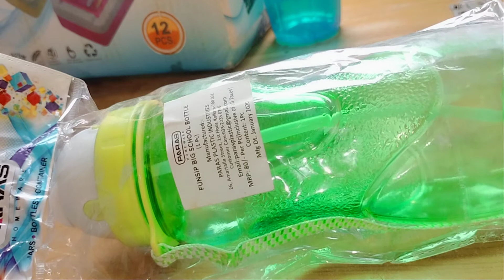Unboxing Parash Big School bottle ।। Cheapest price bottle in neodeal.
Unboxing Parash Big School bottle ।। Cheapest price bottle in neodea